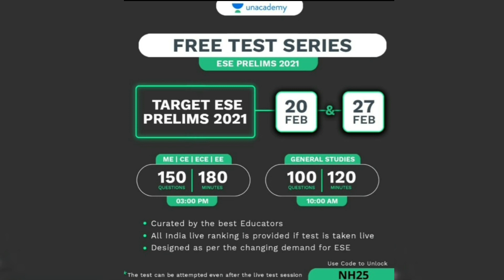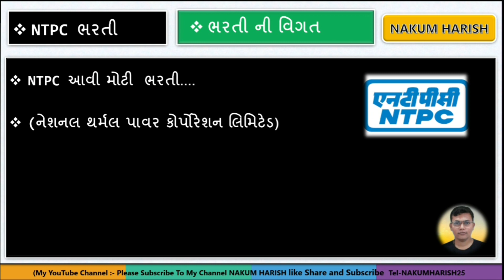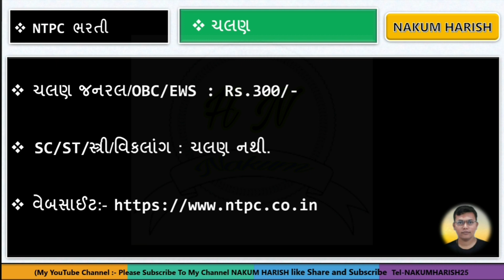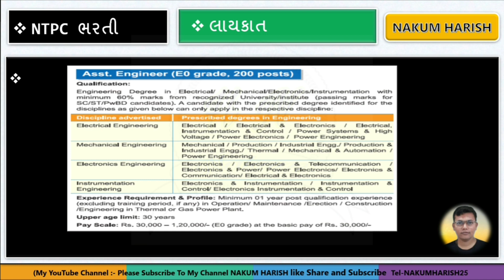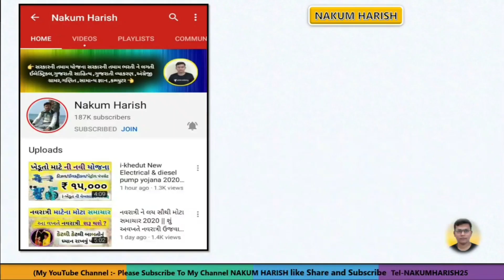NTPC new requirement 2021 || NTPC માં આવી નવી ભરતી 2021 માટે || new Government job 2021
આ વીડિયોમાં NTPC માં આવી ભરતી વિશે વાત કરેલી છે

- government job 2021 in iti pass
- government job 2021
-patavala bharti 2022
-10 pass Gujarat Government requirement
-  Gujarat High Court new requirement 2021 latest update